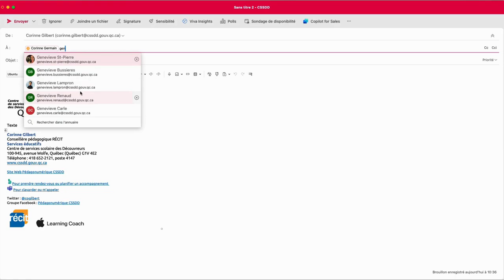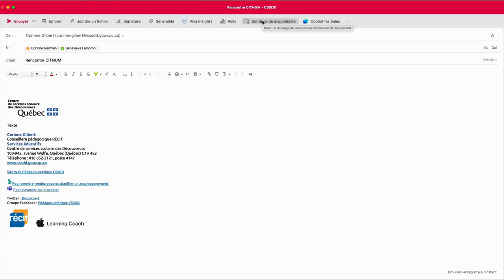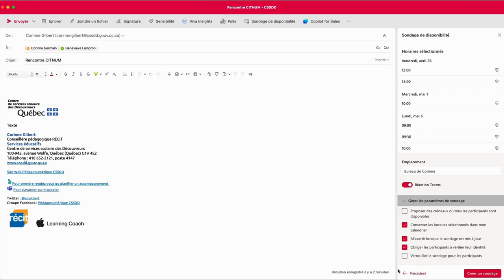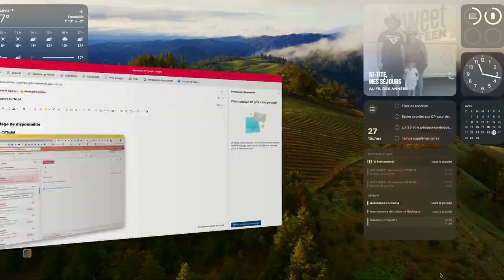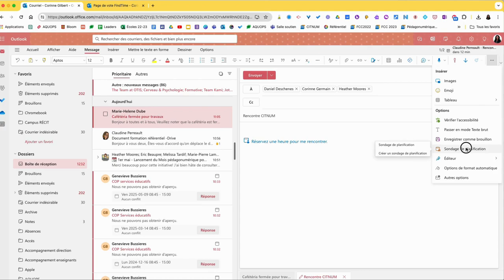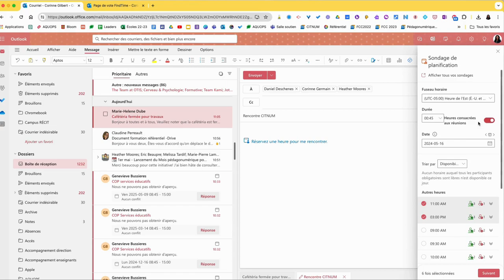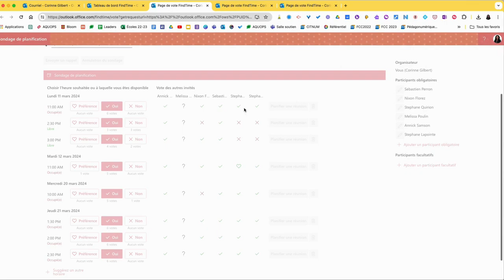Outlook Sondage de disponibilité